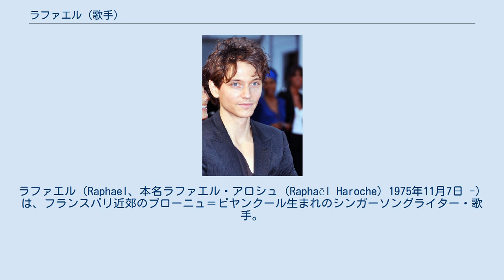ラファエル (歌手)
ラファエル（Raphael、本名ラファエル・アロシュ（Raphaël Haroche）1975年11月7日 -）は、フランスパリ近郊のブローニュ＝ビヤンクール生まれのシンガーソングライター・歌手。
 フランス、パリで1975年11月7日に生まれた。
父はモロッコ系ロシア人、母はアルゼンチン人である。
2012年のノーベル物理学賞受賞者セルジュ・アロシュは叔父にあたる。
幼少期と青年期に、ラファエルはピアノとギターを学んだ。
 2005年にリリースした三番目のアルバム『Caravane』はフランスNo.1の150万枚の売り上げを達成した。
2007年9月26日に同作は『キャラヴァーン～砂漠の旅人』の邦題で日本デビューアルバムとして発売された。
 2007年6月、フランスのエル誌の「15最もセクシーな男」リストで9位に選ばれる。
 配偶者はモデル出身の、女優メラニー・ティエリー（「海の上のピアニスト」に出演）。
2005年シングル「キャラバン」のミュージックビデオに出演したことが交際のきっかけとなった。
 2008年5月24日、ティエリーは夫婦の最初の子供であるローマンを出産した。
 2010年10月28日、アルバム「Pacific 231」をリリースした。